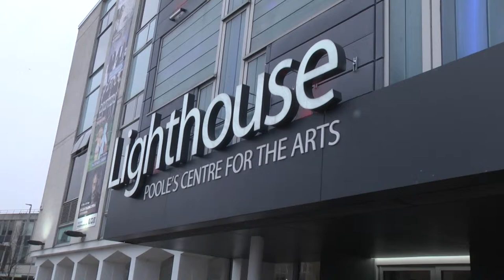BCP Cultural Enquiry - Q and Answer session - at the Lighthouse Poole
This video (Filmed and edited by Alfie Joel @agh_productions) captures some of the debate from the Bournemouth, Christchurch and Poole Cultural Enquiry's first Town Hall Debate. This was an open discussion for anyone interested in looking at the role culture plays in people’s lives and exploring the opportunity for along-term cultural vision for all our communities.

 In this first debate we will looked at PLACE and the role of culture and creativity in supporting and improving urban spaces as we come together to form the UK’s newest city region. Areas we looked atl include:

 -      How culture can play a role in keeping our high-streets and urban centres busy and dynamic?

-      What does a successful place with culture at its heart look like?

-      How can culture help us make BCP and even more distinctive and attractive place to live?

-      How can we ensure that all our communities wherever they are located can access cultural activity?

-      What can we do to encourage more cultural production?

-      How can we make more use of outdoor and public spaces for performance and enjoyment of culture?

The event was organised by the Tom Fleming Creative Consultancy